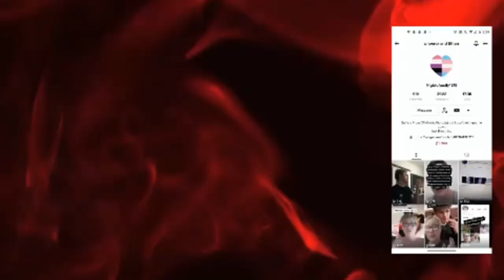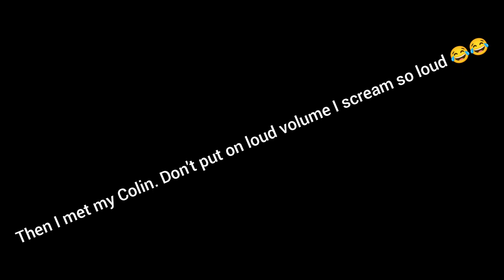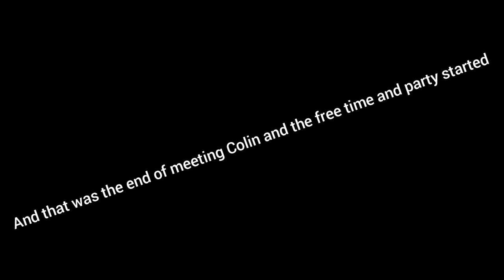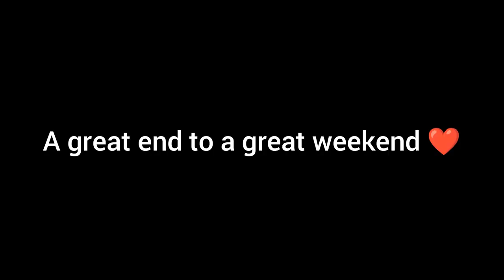Starfury Enchanted 3 Convention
The best weekend ever meeting Colin O'Donoghue and the other cast of Once Upon a Time. I'd love to meet him again when hugs are allowed xxx